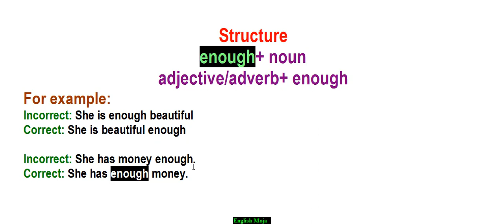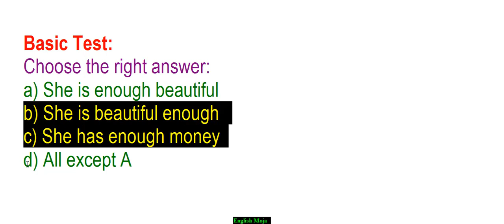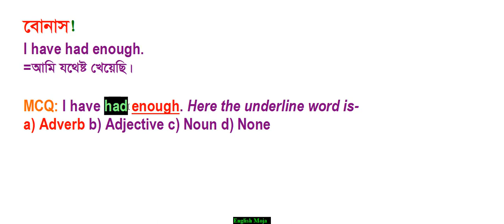Use of Enough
The use of ENOUGH is somewhat difficult.I have tried to make it easy.So watch my video and get the real taste of English Moja.